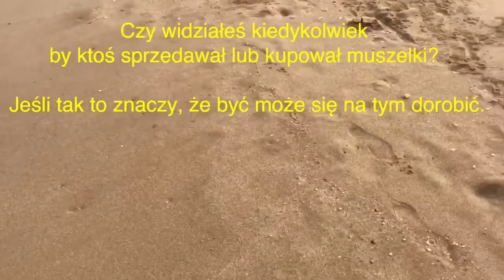Pieniądze leżą na ziemi - przykład jak je podnieść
- Dołącz do Akademii Milionerów i dowiedz się jak skutecznie i bez doświadczenia zarabiać z własnego domu od ZARAZ!
- Bądź na bieżąco z informacjami

✅ MOŻLIWOŚCI WSPÓŁPRACY i ZARABIANIA:
Wraz z zespołem działamy na szerokim rynku w którym każdy znajdzie coś dla siebie. Mamy rozwiązania zarówno dla inwestorów z mniejszym oraz dużym portfelem jak i dla osób które zaczynają zupełnie od zera lub też nie mają  wkładu finansowego.
Działamy m.in w obszarach kryptowalut, nieruchomości, gruntów, inwestycji w diamenty, złoto, forex, automaty do tradingu, trading, finanse. Zajmujemy się również branżą zdrowia / wellness. Posiadamy rozwiązania prawne oraz księgowe. Działamy w programach partnerskich m.in związanymi ze wszystkim co związane jest z biznesem online. Mamy rozwiązania zupełnie automatyczne wymagające Twojej inwestycji oraz takie które jej nie wymagają.

🔵→ TUTAJ POBIERZ BEZPŁATNĄ KARTĘ DZIĘKI KTÓREJ OTRZYMASZ do 5%  ZNIŻKI NA CAŁYM ŚWIECIE Z WŁASNYCH ZAKUPÓW JAKIE ROBISZ NA CO DZIEŃ

📧 IRENEUSZ FUDRO - KONTAKT

Jeśli chcesz się skontaktować, zacząć działać wspólnie, mieć dostęp do dodatkowych grup oraz cennych informacji to znajdziesz mnie tutaj:

→ KONTAKT Z ASYSTENTKA: - info na priv

📧AKADEMIA MILIONERÓW

→ GRUPA NA FACEBOOK - Info po kontakcie

żeby nie omijały Cię ważne i ciekawe  tematy oraz przetestowane przez nas sposoby na zarobienie konkretnych pieniędzy

⚫ Wideo “Pieniądze leżą na ziemi - przykład jak je podnieść” jest częścią wpisu na moim blogu gdzie toczy się zacięta dyskusja

Ludzie szukają sposobu na to jak zarobić pieniądze a nie zauważają że one dosłownie leżą na ziemi. Często się mówi właśnie, że pieniądze leżą na ziemi.
Co to oznacza?

Oczywiście przykład z wideo jest po prostu przykładem DOBREGO, ZREALIZOWANEGO POMYSŁU. Bo właśnie wspomniana “ziemia” to nic innego jak to aby rozejrzeć się dookoła znaleźć pomysł, sposób na zarobienie pieniędzy.
Możliwości jest bardzo dużo i jeśli Ty ich nie widzisz to zapytaj się osób które mają efekty w tym co robią.

Zobacz na to w taki sposób - jeśli jest choć jedna osoba która zarabia na tym na czym ty chciałbyś zarabiać to znaczy, że wie coś czego ty nie wiem. Zapytaj ją jak zarabiać dodatkowe pieniądze, jak zacząć zarabiać i od czego zacząć swój biznes

→  NOTA PRAWNA
Materiały zawarte na stronach internetowych, tutaj oraz w wszystkich innych miejscach mają wyłącznie charakter informacyjno-edukacyjny, satyryczny, są wyrazem osobistych poglądów jego prowadzących.